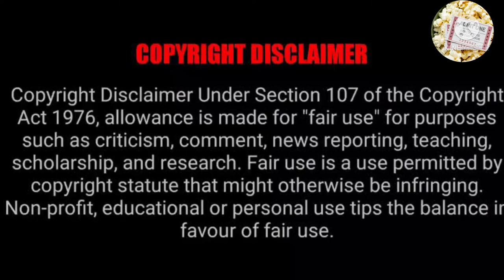the Vampire diaries Season 2 Episode 11 Explained in Malayalam.